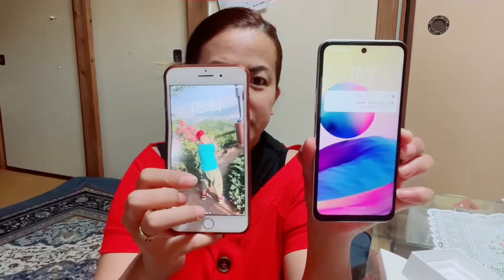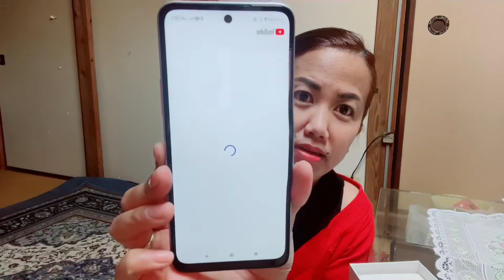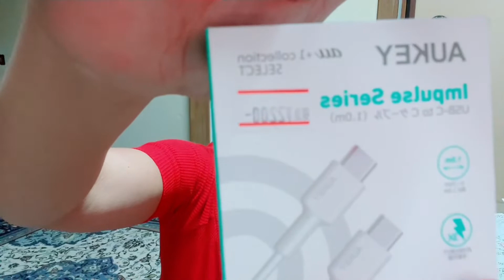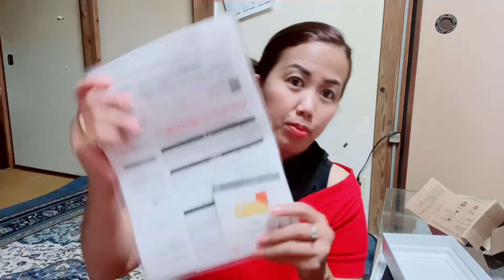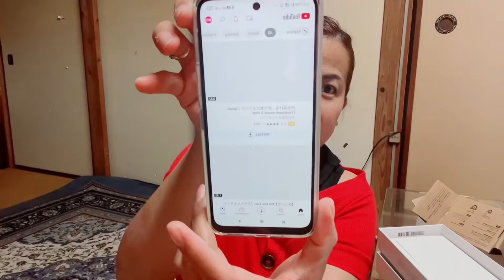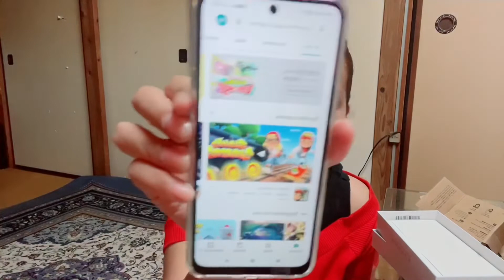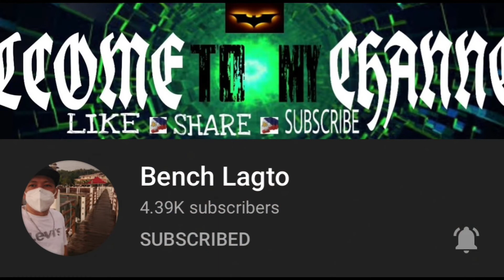UNBOXING Redmi Note 5g celphone for my son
unboxing new cellphone to monitor my kids
wherever he go and for her safety also